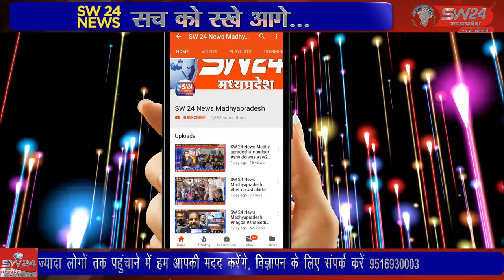SW 24 News Madhyapradesh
टीवी पर चल रही फिल्म तेरी मेहरबानियों में कुत्ते की वफादारी से एक 8 वर्षीय बालक इस कदर प्रभावित हुआ की उसने उस कुत्ते को पाने के लिये 32 इंच एलईडी टीवी पर बेट उठाकर मार दिया। खरगोन से जयन्त गुप्ता की रिर्पोट।